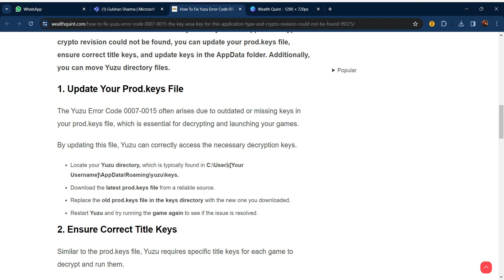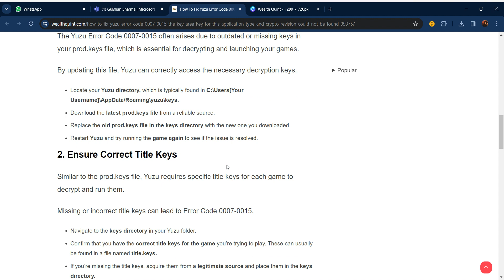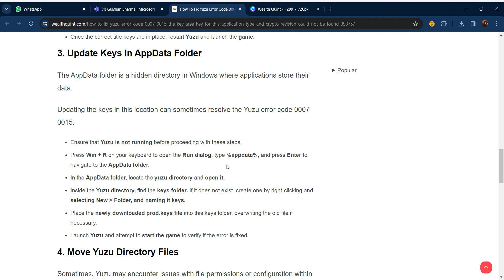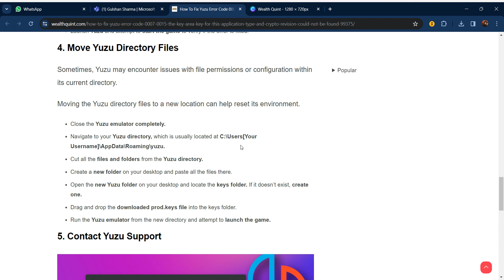How To Fix Yuzu Error Code 0007 0015 The Key Area Key For This Application Type And Crypto Revision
in this video we will guide you through the process How To Fix Yuzu Error Code 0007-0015 The Key Area Key For This Application Type And Crypto Revision Could Not Be Found
if you are facing this issue dont worry you are not alone we are going to solve this issue by each step

00:00  Introduction
00:19  Solution1:Update Your Prod.keys File
00:45  Solution2:Ensure Correct Title Keys
01:21  Solution3:Update Keys In AppData Folder
02:52  Solution4:Move Yuzu Directory Files
03:21  Solution5:Contact Yuzu Support